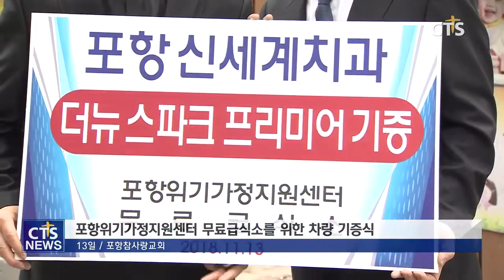포항신세계치과 포항참사랑교회 무료급식소 차량 기증식 (CTS, CTS뉴스, 기독교방송, 기독뉴스, 기독교뉴스, 교계뉴스)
포항 신세계치과가 포항참사랑교회의 ‘포항위기 가정지원센터 무료급식소 사역’을 지원하기 위한 차량을 기증했습니다.

기증된 차량은 포항위기 가정지원센터의 음식 준비를 위한 재료 구입과 노숙인들의 이동을 돕는 데 사용 될 예정입니다.

INT - 이재윤 원장 / 포항신세계치과

한편 포항신세계치과는 포항지역 대학생들을 위한 장학금 지급과 복지관 무료진료 등의 활동을 진행하고 있습니다.